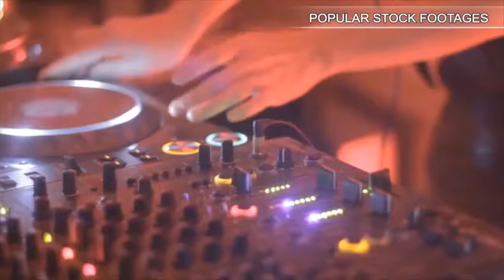Aerial Night Illuminated Cityscape, North America. Stock Footage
You have watched Aerial Night Illuminated Cityscape, North America. Stock Footage"